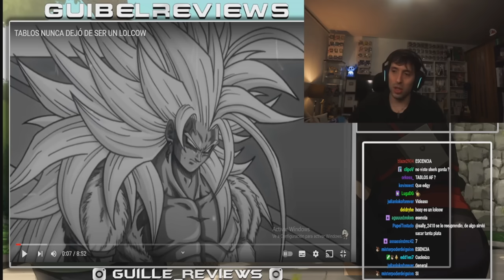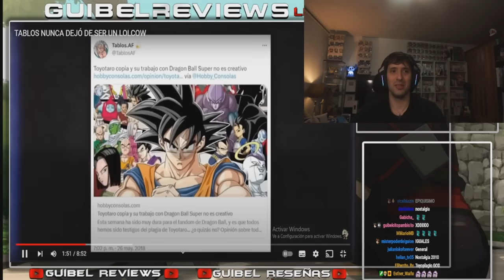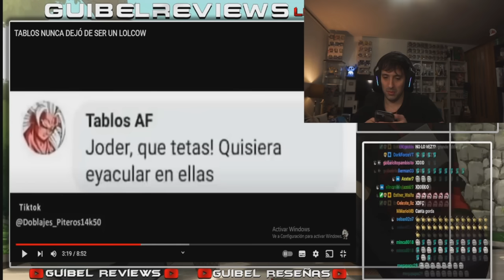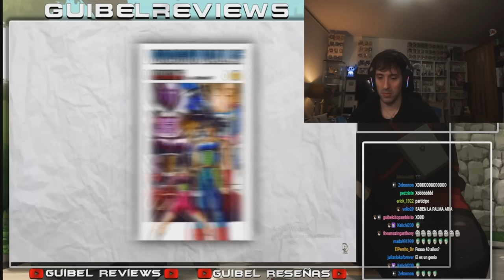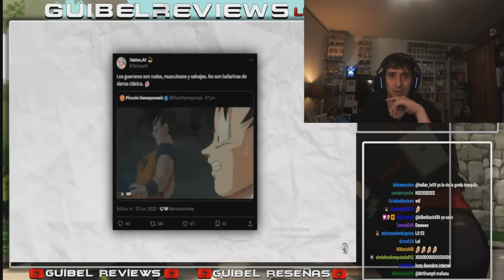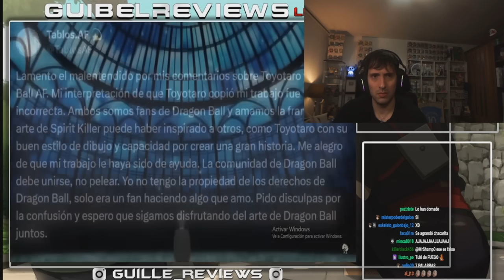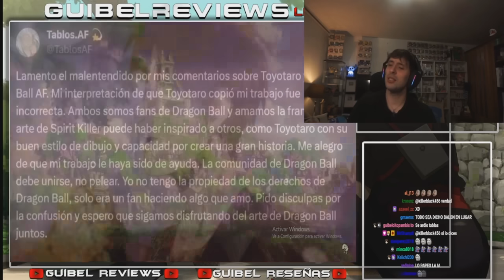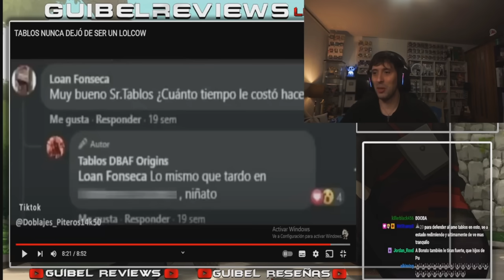GUIBEL REACCIONA A HOXY PAPEANDO A TABLOS